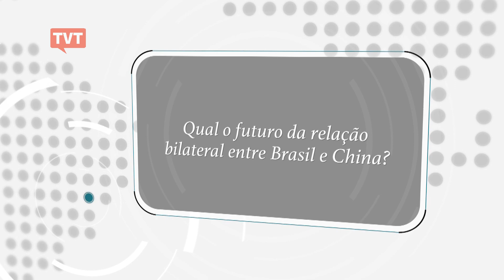Aula Pública: A relação bilateral entre Brasil e China 1/2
A partir dos anos 2000, as relações entre Brasil e China se intensificaram. As parcerias comerciais e estratégicas apontam como o projeto brasileiro de inserção internacional cresceu no período.

De um lado, com um mercado de mais 1 bilhão de consumidores, a China é um polo de interesse da indústria e do comércio brasileiro. Por outro, o governo chinês afirma que a relação bilateral entre os países é dinâmica, do ponto de vista econômico e político.

Mas afinal, com as mudanças no cenário global e a nova orientação do Itamaraty com o governo temer, a parceira entre os países continuará a crescer?

Qual o futuro da relação bilateral entre Brasil e China?

Convidada:  Ana Tereza de Souza-  Mestre em ciências sociais e doutora em relações internacionais, professora da UFABC.